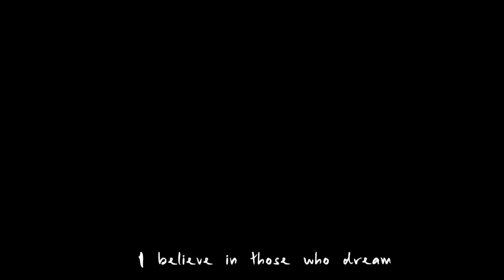Dreamers | Music Video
Dreamers is a song about reassurance and self motivation to keep pursuing your dreams and aspirations, no matter how hard it gets

The video of the song is a fun throwback from the first time I jumped off an airplane when I was 21 and afraid of heights. It fits perfectly well with the Chorus ' I believe I can fly'

Singer: Shanay Shah
Composer: Shanay Shah
Lyrics: Shanay Shah
Producer: Tallz
Video Editor: Karan Vaidya